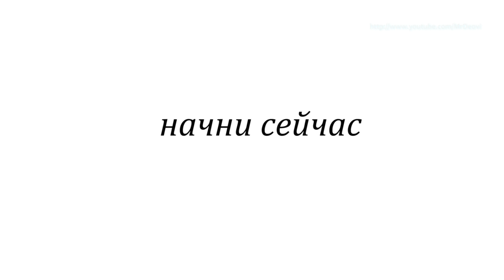Утренняя зарядка / упражнения для похудения. Fitness motivation (Full HD)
Красивые девушки в коротком мотивирующем видео про утреннюю зарядку
Как похудеть?
повторяйте за девушками упражнения для похудения, наслаждайтесь этим мотивирующим видео и все будет хорошо )) Dance Fitness motivation
музыка Chippy - Hyperventilation